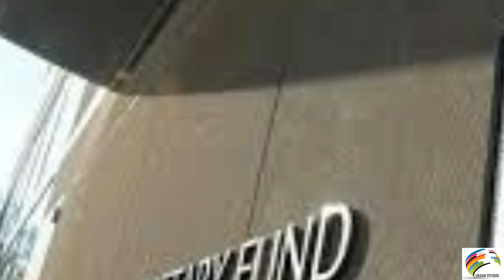நம்ம‌ ஒவ்வொருத்தர் தலையிலயும் கடன் எவ்வளவு இருக்கு தெரியுமா? அதிர்ச்சி ரிப்போர்ட்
Namma Ovvoruthar Thalayilayum Kadan EvvaLavu Irukku Theriyuma Athirchi Report